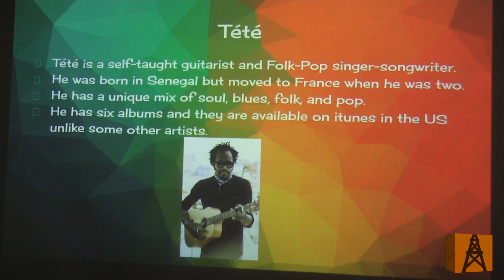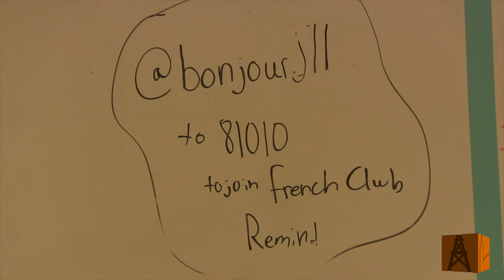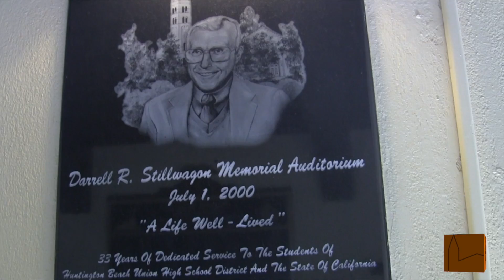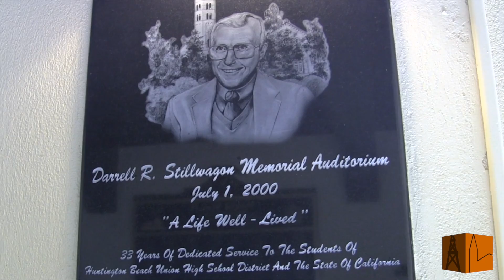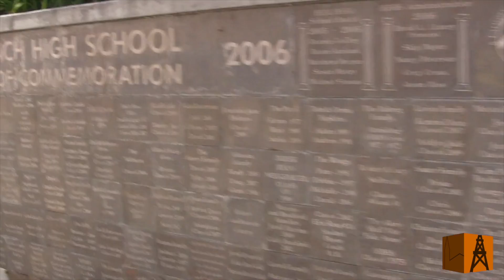Campus.Update.s07.e25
This week on Campus Update:
French Club
Retrofest Songwriter
History of the Auditorium
ASL Sign-Song May 10th
Those Prescient Simpsons
Hall Talk